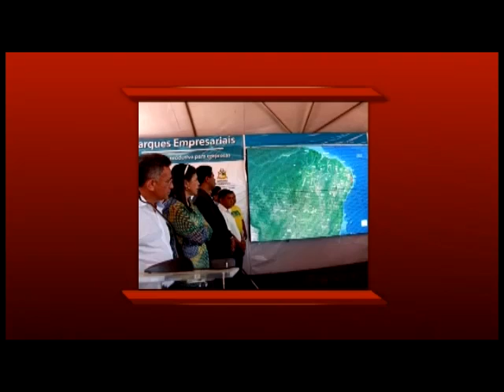MA ACONTECE ROUBO SEINC